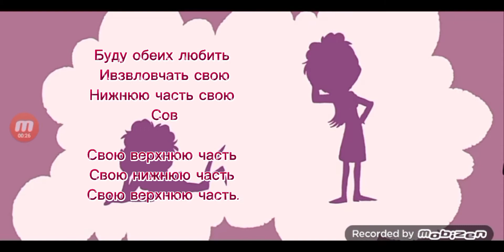Караоке Половинка моя 13Карт